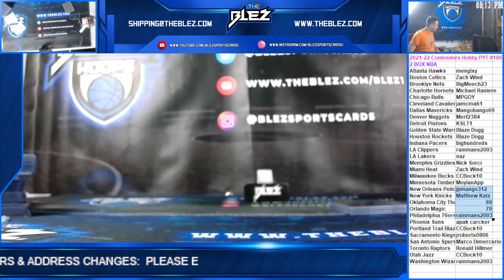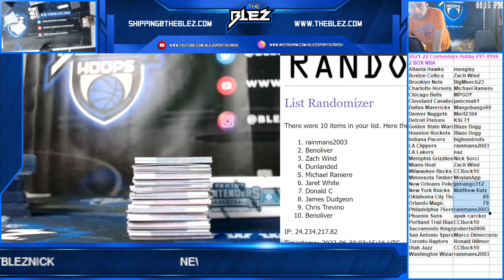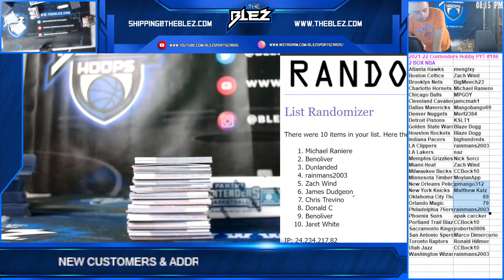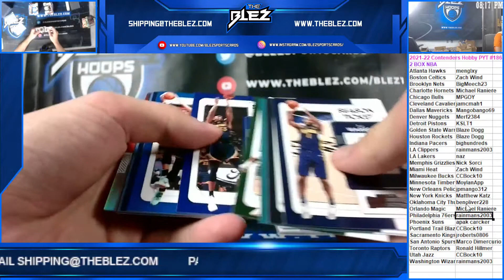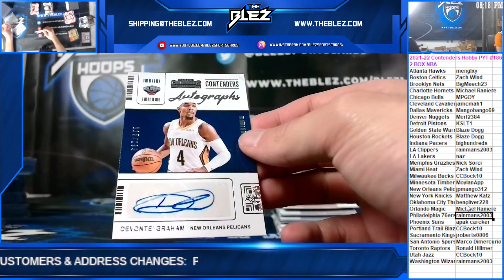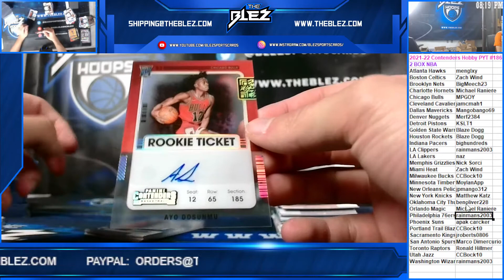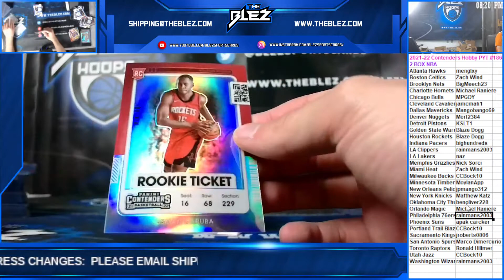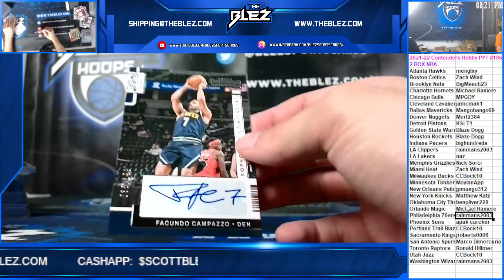2021 22 Panini Contenders Hobby NBA 2 Box PYT #186